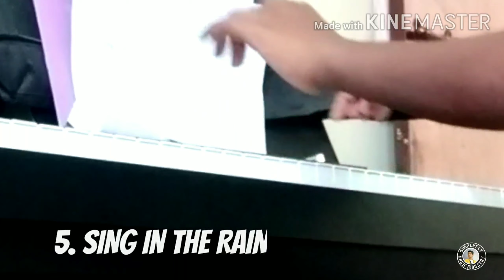VADIVELU SIR BGM COMPILATION | VAGAI PUYAL SPECIAL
HELLO EVERYONE!
VANAKAM NANBARKALE!

Until than this is SIMPLYFLY
THE MUSIC INDUSTER

forget about CORONA
ENJOY this DAY

Bye nanba.